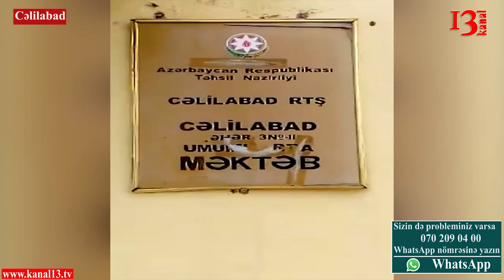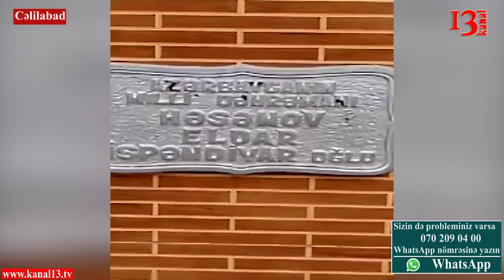"Zərifə Əliyeva adına məktəbin idman meydançasında villalar tikdirib"- şikayət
"İcra başçısı Əziz Əzizov Cəlilabadda Zərifə Əliyeva adına məktəbi hərraca qoyub satır" - şikayət. Qarşı tərəfin fikrini işıqlandırmağa hazırıq